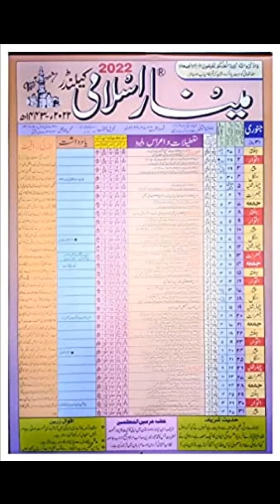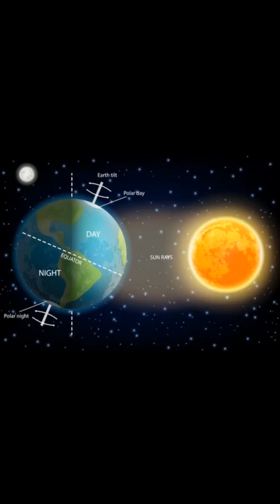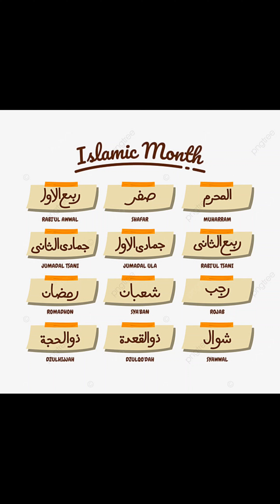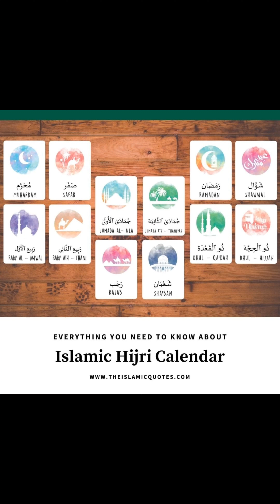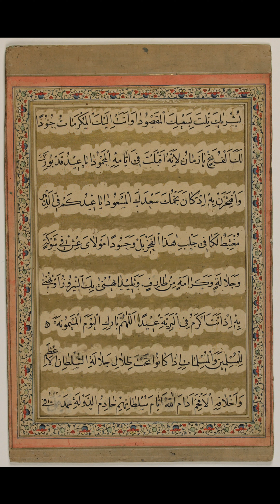चाँद देखकर ही क्यों मनाया जाता है ईद का त्यौहार. | India World Update| Rajeev Jandwani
Hello doston ,
This video is all about चांद देखकर ही क्यों मनाई जाती है ईद
चाँद देख कर ही क्यों मनाई जाती हैं ईद
चाँद देखकर ही क्यों मनाया जाता है ईद का त्यौहार,क्यों चाँद पर ही ...